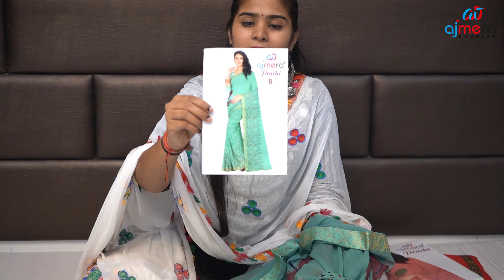100% Pure Chiffon Saree, Chiffon Saree Manufacturer in Surat, Chiffon Saree Wholesale Market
100% Pure Chiffon Saree, Chiffon Saree Manufacturer in Surat, Chiffon Saree Wholesale Market

Keywords-
100% pure chiffon saree ₹750/-
valuable chiffon saree ₹350/-
30 Latest Multicoloured Chiffon Saree with Price
Chiffon Saree
Latest casual wear sarees collection
chiffon printed sarees with price
Latest pure chiffon printed saree with blouse
फूल से भी हल्की प्योर Chiffon की साडीयांँ
New arrival pure original chiffon sarees collection
Pure chiffon sarees with satin border
Rajasthani rajwadi chiffon lehriya saree
Pure Chiffon Sarees With Saroski Work
Rajasthani Daily Wear Chiffon Saree
Amazing Saree Collection
Nice Saree Collection
Office Wear Georgette Sarees with Price
New Arrival Daily Office Wear Georgette Sarees
Rajput chiffon saree
New arrival high-quality marble georgette chiffon sarees
Sarees Factory in Surat
Saree Wholesaler
Banaras Pure Chiffon Sarees
Pure Chiffon Sarees At Best Price
pure diamond chiffon saree
प्योर डायमंड शिफॉन साड़ी
Latest pure diamond chiffon sarees with running blouse
embroidered saree blouses
Latest Party Wear Saree Design 2020
Latest Pure Chiffon Saree Designs
Latest mirror work chiffon sarees with price
Designer Sequence sarees 2020
chiffon saree Manufacturer In Surat
chiffon saree manufacturers in India
chiffon saree manufacturers Jaipur
chiffon saree manufacturers Kolkata
pure chiffon saree manufacturers
Plain chiffon sarees you must have
Latest Chiffon Saree
chiffon saree wholesale Market
chiffon sarees wholesale market surat
chiffon sarees wholesale market Delhi
chiffon sarees wholesale market Kolkata
chiffon saree draping
chiffon saree draping Malayalam
chiffon saree blouse back designs
Stylish Chiffon Saree
Plain Chiffon Saree
chiffon saree collection
chiffon silk saree
plain chiffon sarees wholesale
chiffon sarees wholesale rate
chiffon banarasi saree
banarasi georgette saree blouse designs
chiffon sarees online shopping
pure chiffon sarees manufacturers in Bangalore
Pure Khaddi Chiffon Sarees
Moss Chiffon Saree
Moss Chiffon Saree Manufacturer
Daily Wear Chiffon Saree
Chiffon Saree Collection
Handloom Chiffon Saree
Biggest CHiffon Saree Manufacturer
Latest Pure Chiffon Saree With Satin Design Border Sarees
Fancy Pure Chiffon Saree Collections
Top Chiffon Sarees With Blouse Piece
Exclusive Pure Delhi Chiffon Sarees With Weaving Borders
Marble chiffon sarees with mirror embroidery
Most Popular Chiffon Zari Printed Work Sarees
Latest Pure Chiffon Sarees Collections
Hyderabad Madina Wholesale Designer Sarees
Fashion Vibes Pure Chiffon Saree
Surat Sarees Factory
Printed Saree Collection
Saree Manufacturer
Printed Saree Wholesale Market
printed saree manufacturer Kolkata
printed saree wholesale market surat
printed saree wholesale market Chandni Chowk
cotton printed saree manufacturer india
printed saree wholesale market in Delhi
printed saree blouse designs
simple printed saree blouse design
printed blouse back neck designs
plain saree printed blouse designs
Latest Cotton Saree
Designer Cotton Saree
Traditional Cotton Saree
Shantipur tant saree
Kolkata cotton saree
Pure Cotton Saree
Kolkata cotton saree manufacturer
Cotton saree manufacturer in Kolkata
Cotton saree manufacturer in Tamilnadu
Cotton saree manufacturer in Ahmedabad
Cotton saree manufacturer in Mumbai
Cotton saree manufacturer in Delhi
Cotton saree manufacturer in Hyderabad
Cotton saree manufacturer west bangle
Cotton saree manufacturer in India
Chappa saree manufacturer
Handloom saree wholesaler
Kolkata saree factory
Cotton saree factory
Khadi saree manufacturer
Shantipur jamdani saree
Fulia handloom saree manufacturer
Tangail cotton tant saree manufacturer and wholesaler
Bengali saree manufacturer
Kantha stitch saree manufacturer
Bengali cotton sarees
Chettinad cotton saree collection for wholesale with price
Summer daily wear cotton saree
Linen cotton sarees
100% cotton printed sarees
Surat 100% Cotton Saree Collection
Classy cotton saree collection
All types of cotton sarees
Summer Daily wear cotton sarees
Pure Khari Cotton Saree
chiffon sarees manufacturers in surat
Pure Silk Saree Collection
Floral printed sarees Designs Ideas
Printed chiffon gown designs
printed chiffon fabric ideas